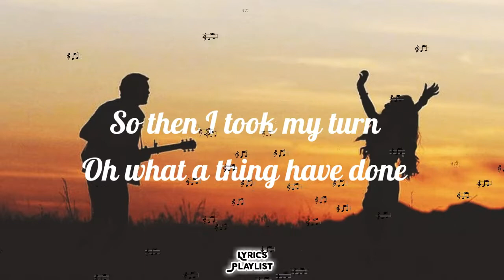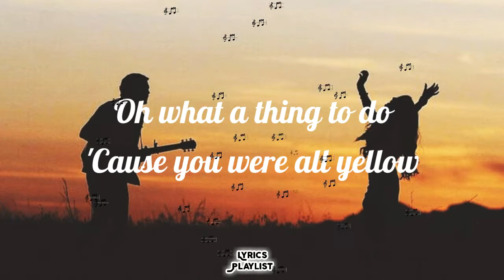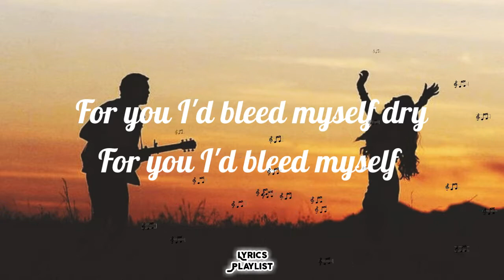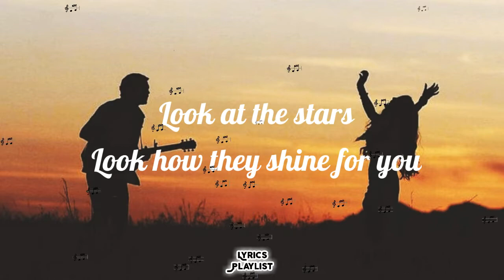Yellow|Cover By: Kaye Cal (Lyrics)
👉Original Song By: Coldplay

Thanks, stay safe y'all!